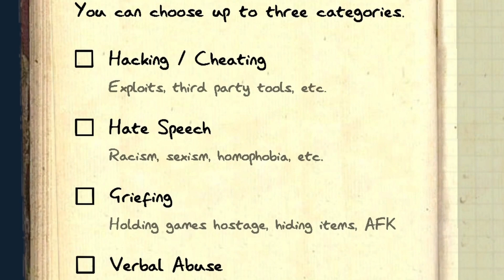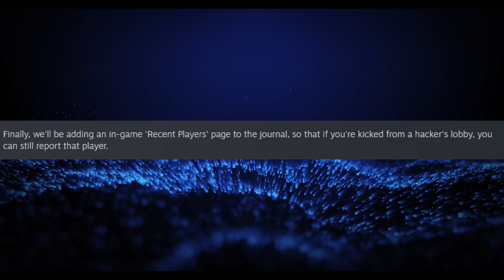Что нас ждет в новом обновлении #3 | Phasmaphobia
В этом видео мы посмотрим на третью часть Development Preview.